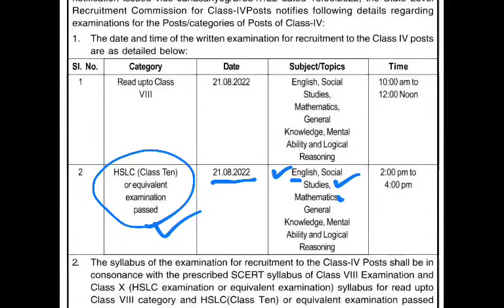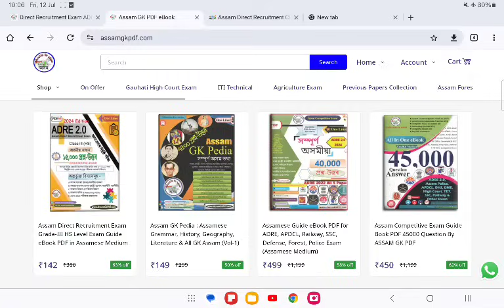ADRE Complete Detail Syllabus Class-4 Post - Topicwise Question কিমান আহিব সকলো আলোচনা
🎯 ADRE Prelims Exam Guide Book PDF 2024 (English Medium)

🎯 ইংৰাজী মাধ্যমত 45000 প্ৰশ্ন-উত্তৰ All Exam Guide Book PDF  [Rs.450/-]

🎯 অসমীয়া মাধ্যমত 40000 প্ৰশ্ন-উত্তৰৰ All Exam Guide Book PDF  [Rs.499/-]

Assam Police PDF Guide book List -